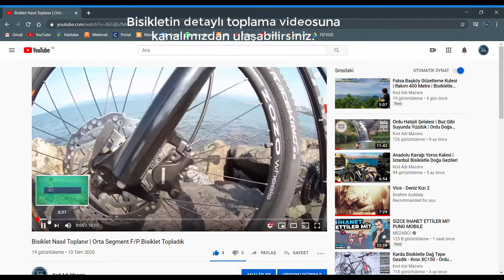Orta Segment F/P Bisiklet Topladık | Detaylı Fiyat İncelemesi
Merhaba arkadaşlar,
Bir videonun daha sonuna geldik. Bu videomuzda orta segment fiyat performans bir bisiklet topladık. Topladığımız bisikletin detaylı fiyat ve parça incelemesini bu videoda sizlere aktardık. Soru ve görüşlerinizi yorumlarda belirtebilirsiniz. Bir sonraki videoda görüşmek üzere.

+ Kadro Btwin 520
+ Maşa Suntour Xcm HLO Sf15 27.5
+ Gidon Xlc Hb M19 78mm
+ Gidon Boğazı st m27
+ Xlc maşa yatak yüzüğü
+ Yarı entegre Furş Seti
+ Shimano sm rt10 hidrolik disk
+ Hidrolik Fren Shimano Bl m395
+ Vites Kolu Shimano alivio sl m4000 3×9
+ Continental 27.5 Lastik
+ Jant Kron Xc1000 Jant çemberi
+ Şampiyel Michelin 27.5 2tane
+ Aynakol shimano acera fc mt210
+ Pedal Zozo
+ Zincir
+ Sram Powerlink Zincir Kilidi
+ Ön aktarıcı Sram X5
+ Arka aktarici Shimano Alivio rd m4000
+ Arka Dişli Shimano Acera Cs201 9
+ Orta Göbek Sm bb52 holotech
+ Ön ve arka göbek fh rm 35
+ Sele borusu ve koltuk zozo WL-1061A-3
+ Elcik XLC HY-1028